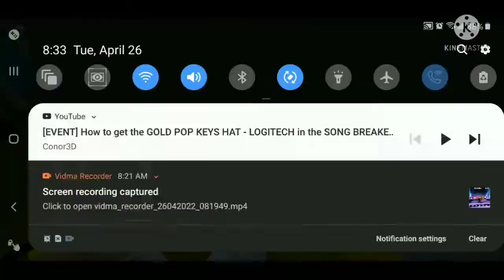[EVENT] [ON MOBILE] How to get the (GOLD) POP Keys Hat - Logitech in Songs breaker awards | Roblox